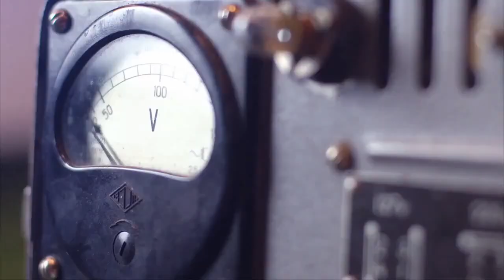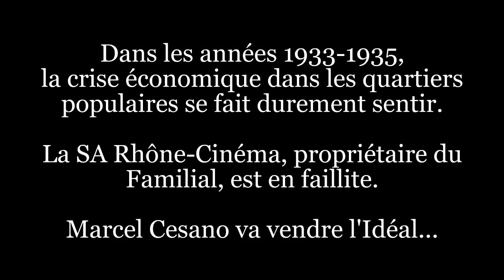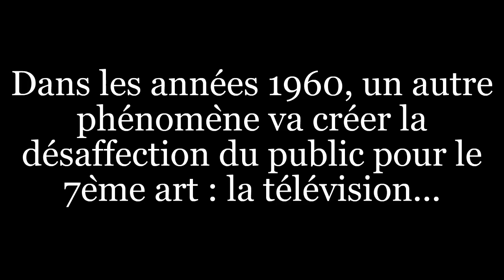1920-2020 Cent ans de cinéma à Vénissieux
Cette vidéo présente 100 ans de cinéma à Vénissieux. De la création du Casino, qui deviendra le Familial, en passant par l'Idéal, le Lux et finissant par notre cinéma Gérard Philipe.